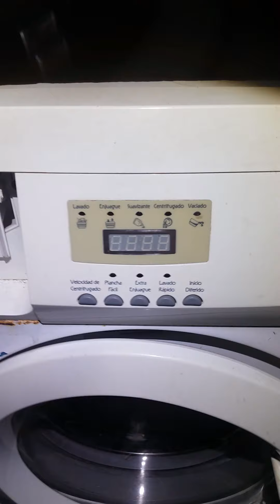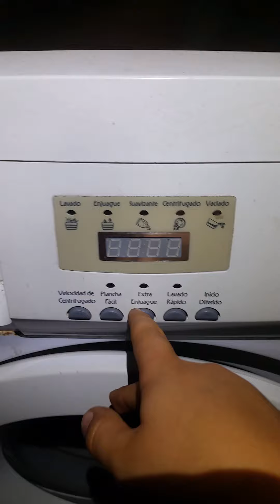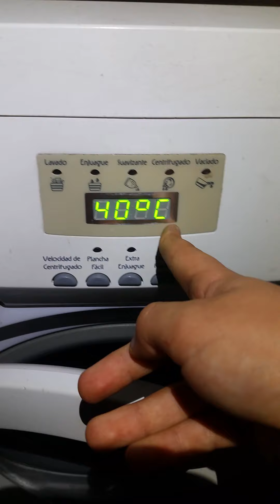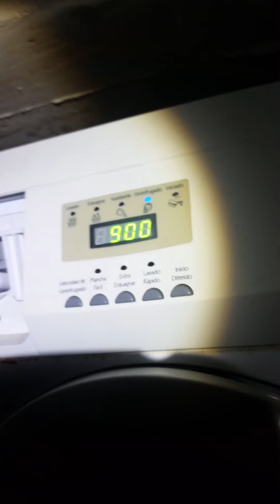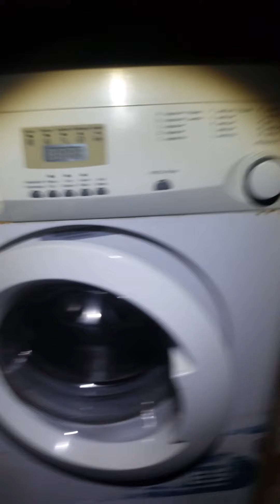Mostramos partes del lavarropas modelo LR 790 E